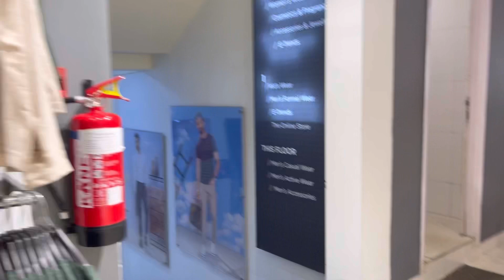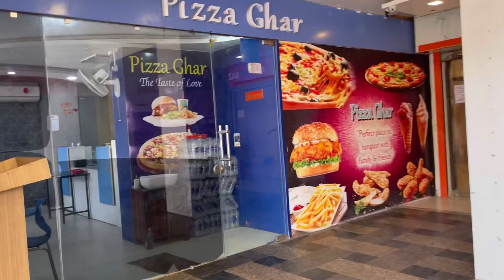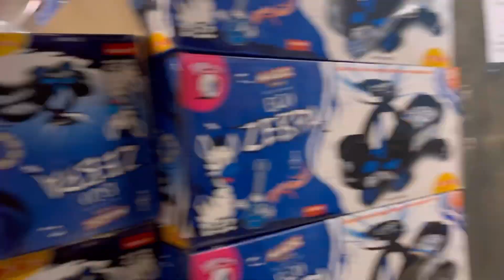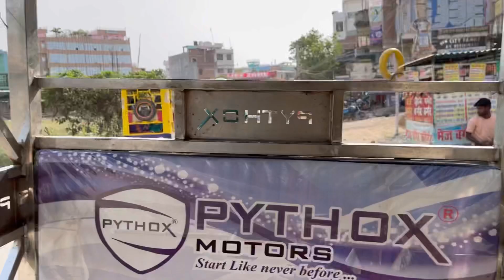14th roza vlogs | today my 8th vlog | Syed Zeba Vlogs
SyedZebaVlogs RamzanVlogs ViralVlogs ramazanvlogs2022 I hope ke aap sab thik honge milte hain next Vlog me tab tak ke liye Allah hafizzz